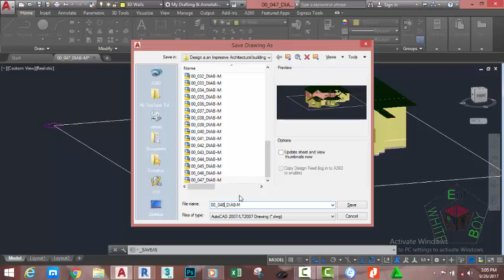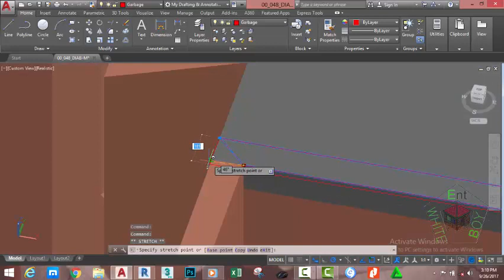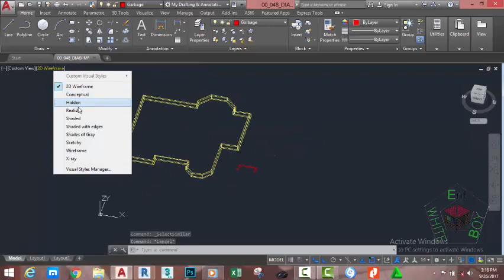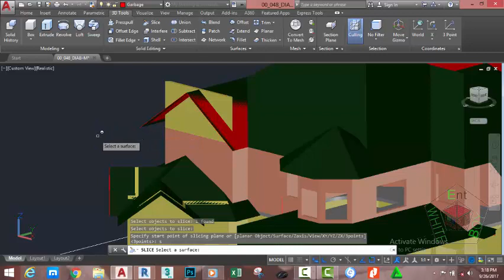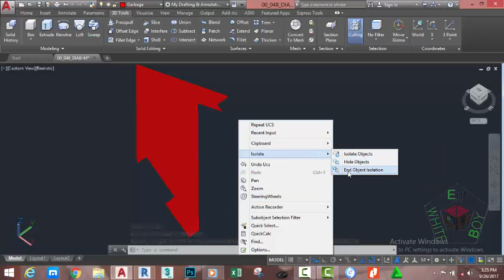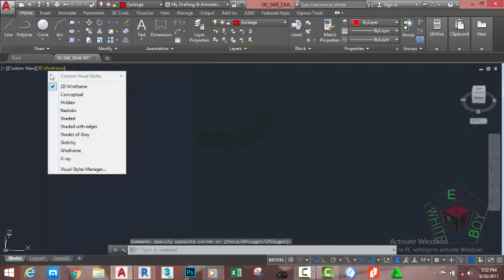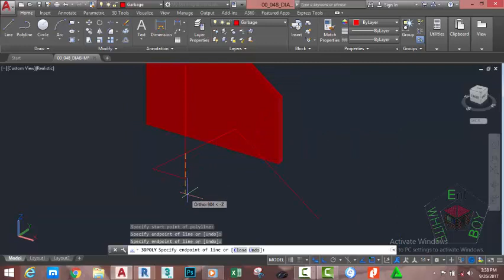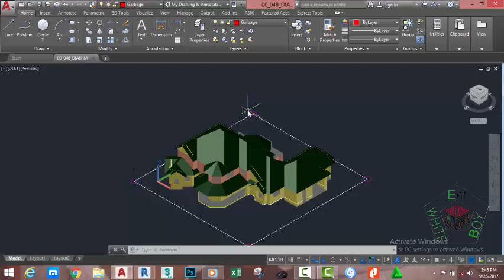00 048 DIAB M